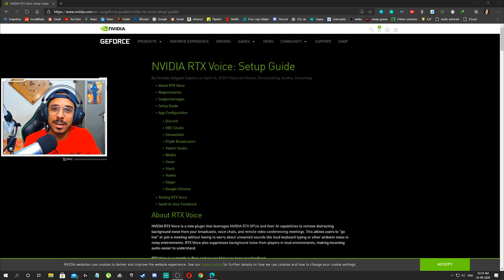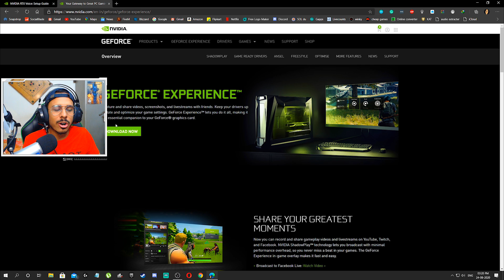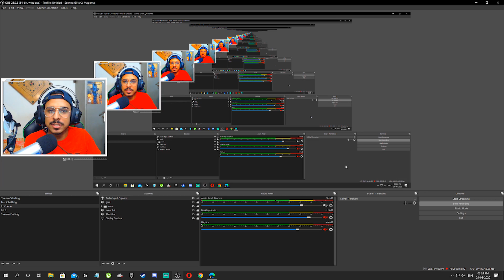Remove all Background noise from Mic while Streaming and Recording | The Right Way | RTX Voice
Remove all Background noise from Mic while Streaming and Recording the Right Way with RTX Voice software which can help you guys in delivering good audio quality while streaming and recording even in noisy background.

STREAM TIMINGS: 9pm to 11pm Everyday

💻PC SPECS:

Processor: AMD RYZEN 7 2700 8 Core =
Motherboard: MSI B450 Tomahawk MAX =
Ram: Corsair Vengeance LPX DDR4 16GB DDR4 3000MHz =
Graphics Card: RTX 2060 Super Founders Edition 8GB
Keyboard: HP Omen Sequencer 2VN99AA =
Mouse: Logitech 502 Hero Gaming Mouse =
Headphones Skullcandy Crusher Wireless =
Led: LG 20" =
24inches AOC Curved Monitor =
HDD: 500 WD =
SSD: 120GB Kingston =
250gbWD Green SSD =
Power supply: Corsair VS 550 Watt =
Webcam: Logitech C922 Pro =
Cabinet: Cooler Master Box MB511 RGB =
MIC: Audio Technica ATR 2500 =
Ikea Artificial plant =
halonix Smart bulb =
Headphones Redgear Cosmos 7.1 =
ANT E SPORTS GAMING CHAIR =
RGB MOUSE MAT REDGEAR =

OTHER PRODUCTS I USE/USED

Secondary Budget Mouse =
Cosmic Byte Keyboard =
RYZEN 5 1600 =
MSI A320M PRO VDS Motherboard =
RED GEAR GAMING MOUSE MAT =
Redgear Gamepad Wired =

🕹MY STEAM ID: dishant41